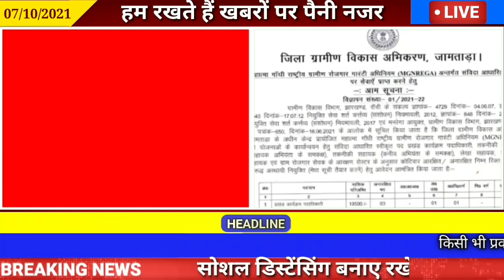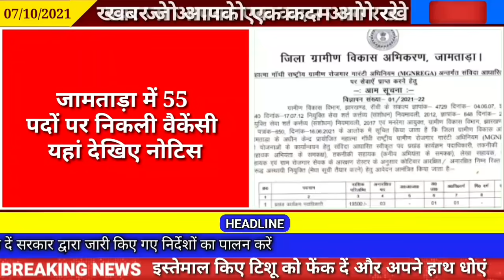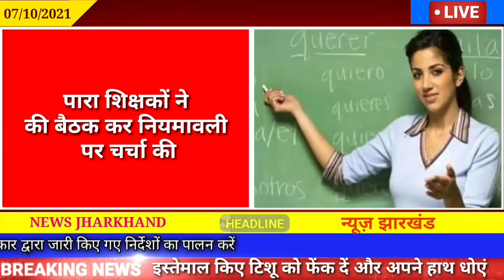संध्या 12 अक्टूबर 2021 झारखण्ड की ताजा खबर l Today Jharkhand News l Jharkhand Breaking News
संध्या 07 अक्टूबर 2021 झारखण्ड की ताजा खबर l Today Jharkhand News l Jharkhand Breaking News